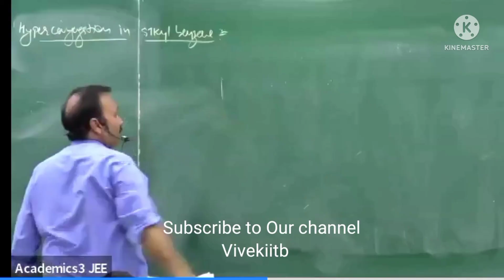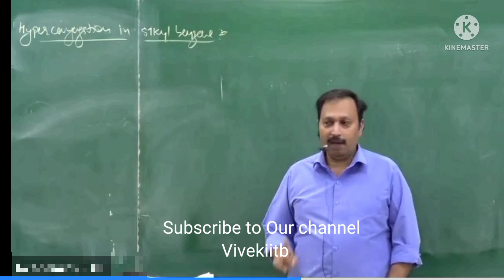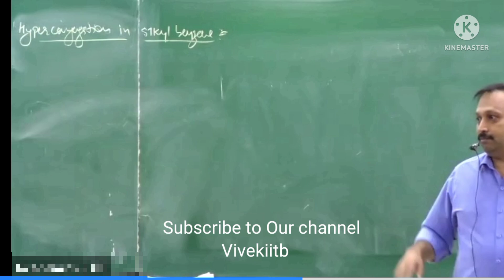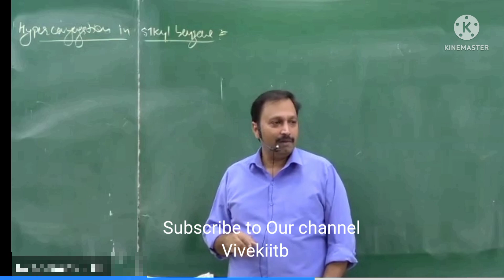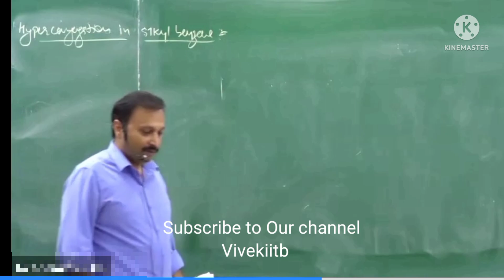nta vs jab letes news AG Sir [ kya kya changes honge]